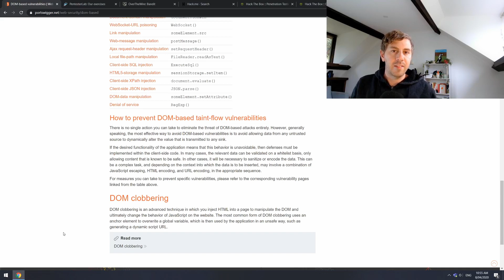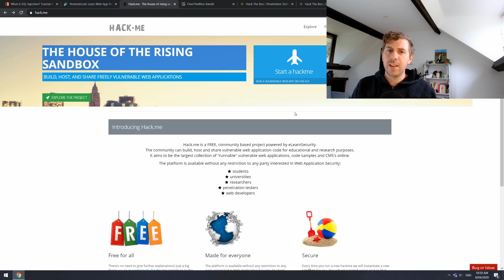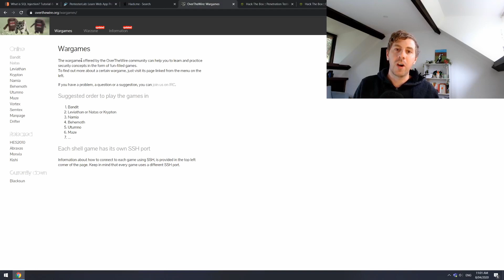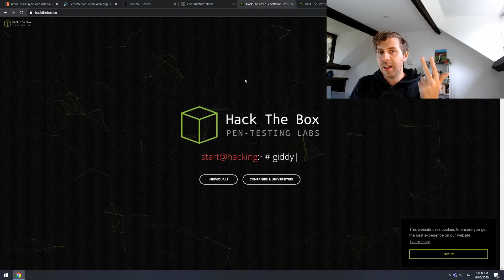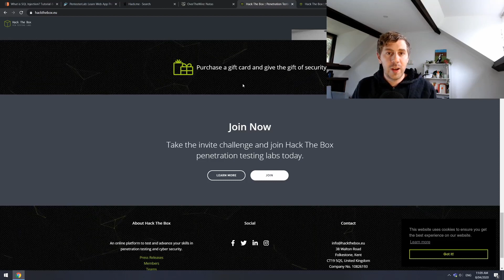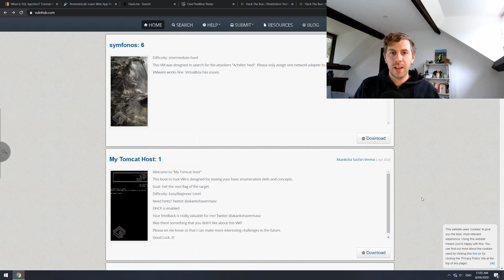6 Free Websites to Learn Hacking Fast!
This video will answer the eternal question of "How to learn hacking". All resources in this video are free, some with paid features. All of which are based on my personal experience and opinion and not sponsored content.

Happy Hacking